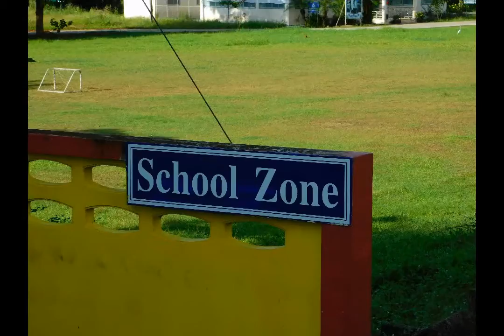รวมภาพกิจกรรม จิตอาสาร่วมพัฒนาชุมชน หมู่ 1 ตำบลทุ่งคาโงก เมืองพังงา 5 ธันวาคม 2561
รวมภาพกิจกรรม จิตอาสาร่วมพัฒนาชุมชน หมู่ 1 ตำบลทุ่งคาโงก เมืองพังงา เนื่องในวันพ่อแห่งชาติ 5 ธันวาคม 2561